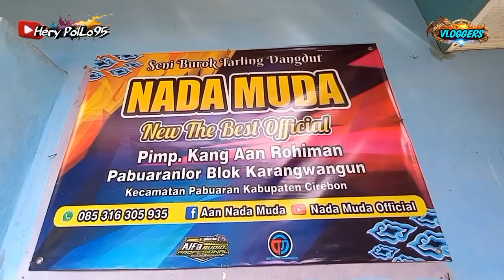VLOG GEREBEK MES BUROK NADA MUDA❗️REVIW ASAL USUL GOTONGAN & KEPALA RATU AYU YAH